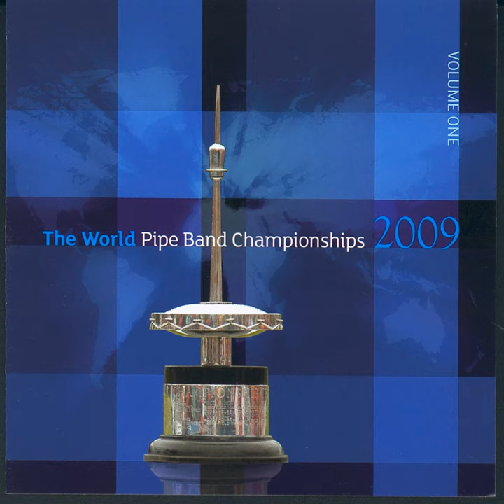MSR: The Highland Wedding - Blair Drummond - John Morrison of Assynt House. The Highland...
MSR: The Highland Wedding - Blair Drummond - John Morrison of Assynt House. The Highland Wedding - Blair Drummond - John Morrison of Assynt House The Highland Wedding - Blair Drummond - John Morrison of Assynt House · Simon Fraser University (P/M T Lee)

2009 World Pipe Band Chmpionships Vol.1

Main  Artist: Simon Fraser University (P/M T Lee)